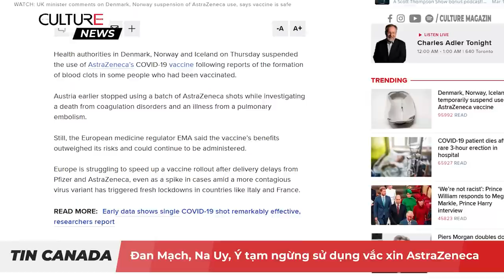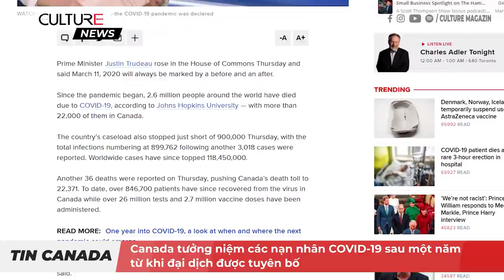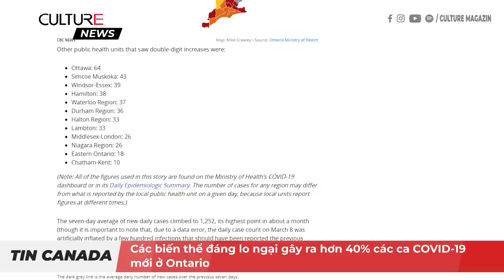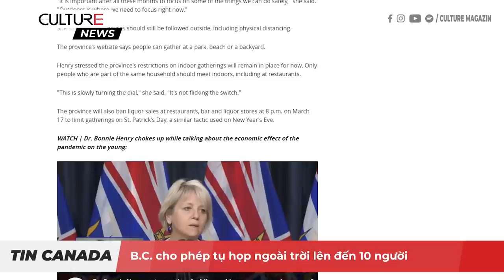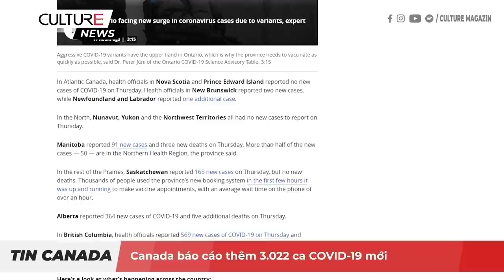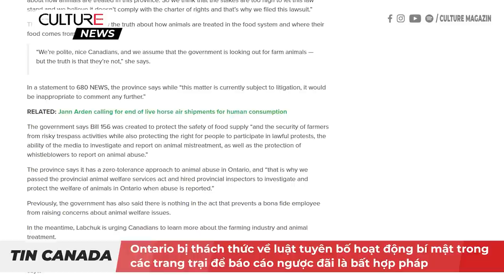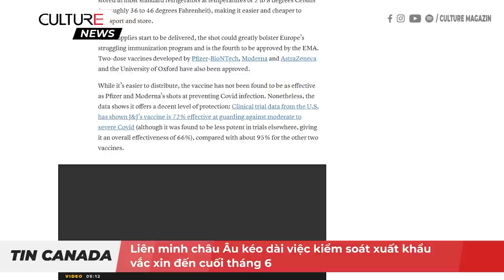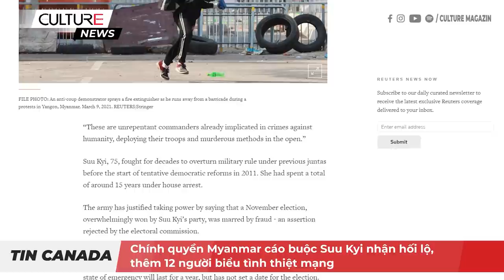TIN CANADA 11/03 | Các biến thể đáng lo ngại gây ra hơn 40% các ca COVID-19 mới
Trong thứ năm ngày 11/3 hôm nay
● Đan Mạch, Na Uy, Iceland tạm ngừng tiêm vắc xin AstraZeneca; nhưng bác sĩ hàng đầu của Canada và bộ trưởng y tế liên bang nói rằng họ không có lý do gì để ngừng sử dụng vắc-xin này.
● Canada tưởng niệm các nạn nhân COVID-19 sau một năm từ khi đại dịch được tuyên bố
● Các biến thể đáng lo ngại gây ra hơn 40% các ca COVID-19 mới ở Ontario; Sudbury-Manitoulin chuyển sang tình trạng đóng cửa sau khi các ca COVID-19 tăng đột biến
● Một số phòng tiêm chủng COVID-19 sẽ mở ở Vùng Waterloo trong 2 tuần tới
● B.C. cho phép tụ họp ngoài trời lên đến 10 người
● Chính phủ liên bang không biết ngày ra tòa cho 2 người Canada bị bắt ở Trung Quốc khi báo chí Trung Quốc cảnh báo họ sẽ phải đối mặt với phiên tòa sớm
● Mưa lớn ập đến Toronto, một vài nơi trong khu vực GTA nhận cảnh báo giông bão nghiêm trọng
Và
● Brazil rơi vào khủng hoảng khi làn sóng COVID thứ hai và biến thể mới chết người làm các bệnh viện quá tải
● Liên minh châu Âu kéo dài việc kiểm soát xuất khẩu vắc xin đến cuối tháng 6; phê duyệt vắc xin 1 liều từ Johnson & Johnson
● TT Biden đặt mục tiêu tiêm chủng mới sau khi ký dự luật cứu trợ COVID
● Chính quyền Myanmar cáo buộc Suu Kyi nhận hối lộ, thêm 12 người biểu tình thiệt mạng